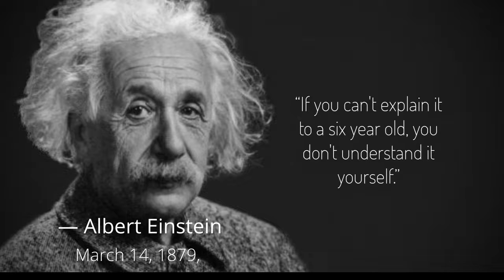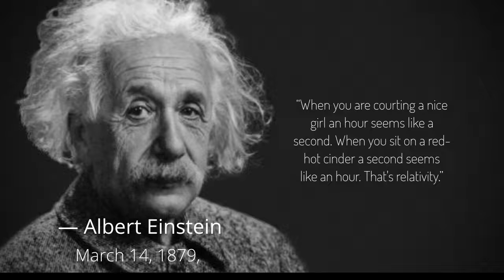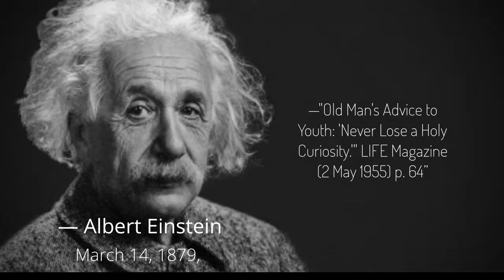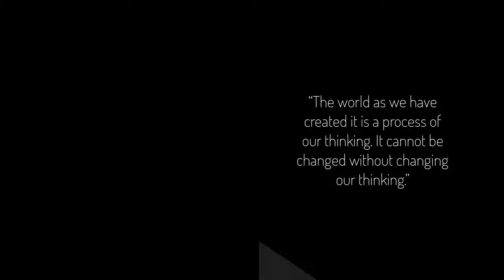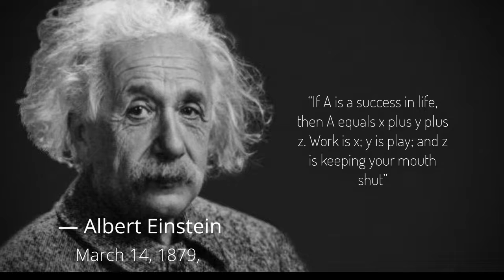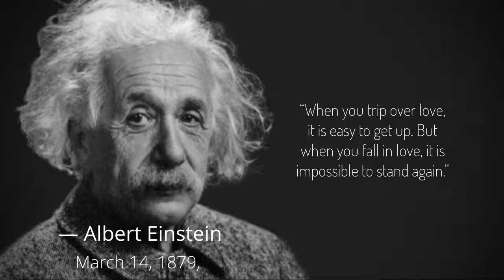“The world as we have created it is a process of our thinking.― Albert Einstein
Albert Einstein was born at Ulm, in Württemberg, Germany, on March 14, 1879. Six weeks later the family moved to Munich, where he later on began his schooling at the Luitpold Gymnasium. Later, they moved to Italy and Albert continued his education at Aarau, Switzerland and in 1896 he entered the Swiss Federal Polytechnic School in Zurich to be trained as a teacher in physics and mathematics. In 1901, the year he gained his diploma, he acquired Swiss citizenship and, as he was unable to find a teaching post, he accepted a position as technical assistant in the Swiss Patent Office. In 1905 he obtained his doctor’s degree.